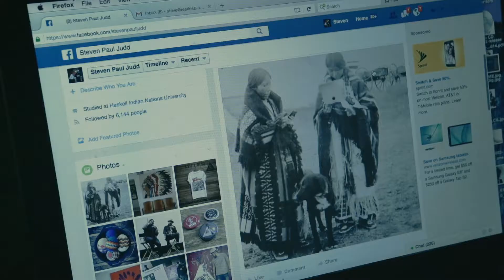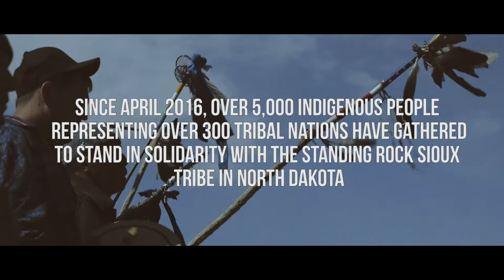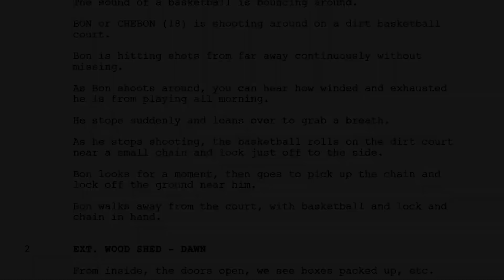2020 UNITY Virtual Conference: Kyle Bell Presentation